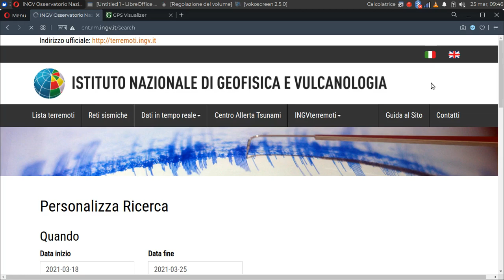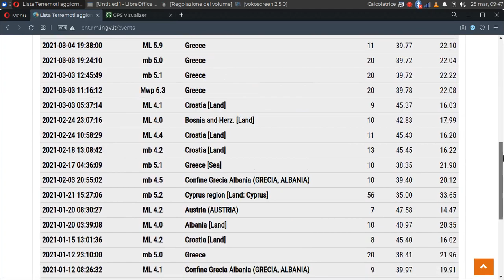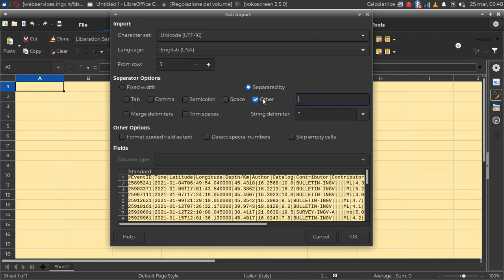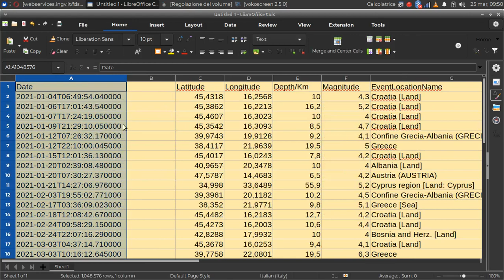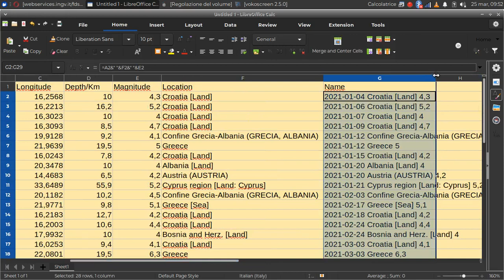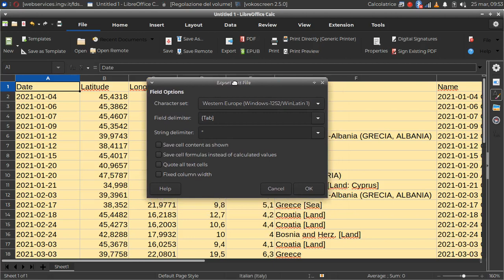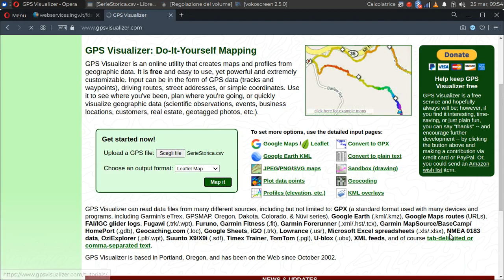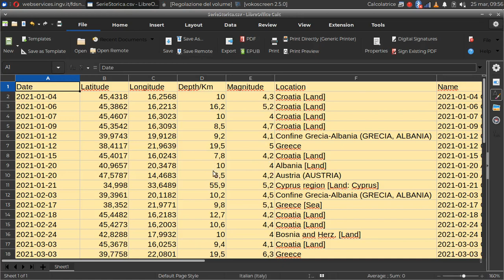Le Sorgenti di Dati Esterni nei fogli di calcolo (LibreOffice Calc)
Come elaborare una serie storica di dati in FORMATO SEPARATO da VIRGOLE, e visualizzarla all'interno di una mappa GIS in formato VETTORIALE.